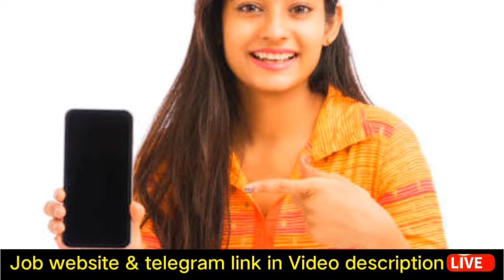தொடர்புக்கு: 877800 4623 • வேலை தேடும் பெண்களுக்கு அருமையான வாய்ப்பு womenjobstoday • New home jobs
💥 தினமும் புதிய வேலை
        தகவல்கள் பெற

 Online ல் குறைந்த விலையில்
பொருட்கள் வாங்க 👇

     ✅ மேலும் புதிய வேலைவாய்ப்பு தகவல்களை தினமும் பார்க்க 👇
கிளிக் பண்ணுங்க...👇

👉 Vinotha Jobs

👉 Mano Jobs Site

👉 Mithu Views

Job vacancy in Kanyakumari for Female
Showroom job vacancy in Kanyakumari district
Kanyakumari job Vacancy 2024
Job vacancy Nagercoil
Government job Vacancy in Kanyakumari
Jobs in Kanyakumari for freshers
Naukri jobs
Amazon jobs
Amazon warehouse jobs
Amazon jobs login
LinkedIn jobs
Indeed jobs
Amazon jobs for freshers work from home
Shine jobs
Amazon jobs for Freshers
Today job Vacancy Government
Today job Vacancy Near me
Today jobs 10th pass
Find a job today start tomorrow
Today job vacancy in Chennai for freshers
Get a job Today near me
Job today login
Chennai jobs today
Government jobs
Today job vacancy in newspaper
Urgent job vacancy in Tamilnadu
தமிழ் படித்தவர்களுக்கான வேலைவாய்ப்பு
Job vacancy tamil meaning
Tamil jobs Work from home
Job vacancy in Tamilnadu Government
Private jobs in Tamilnadu for freshers
Tamil Nadu government job vacancies details
tn govt jobs walk-in interview